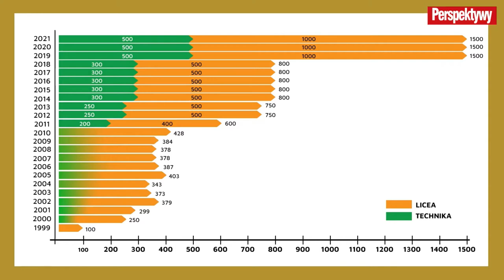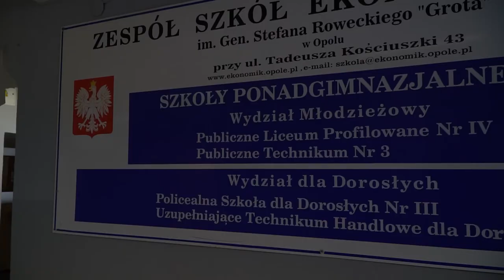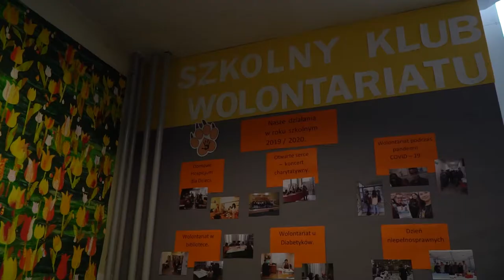Ranking "Perspektyw" dla szkół z Opola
Wyjątkowo w formule on-line odbyła się tegoroczna XXIII gala rankingu miesięcznika "Perspektywy". Wyłoniła ona najlepsze szkoły średnie w Polsce i w każdym z województw. Triumfatorami w opolskiem zostały dwie szkoły z Opola.